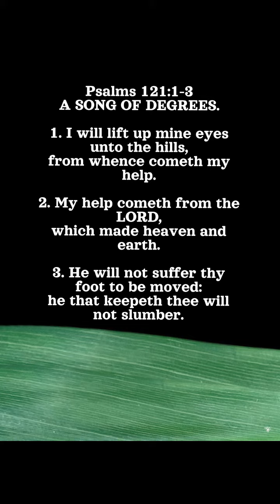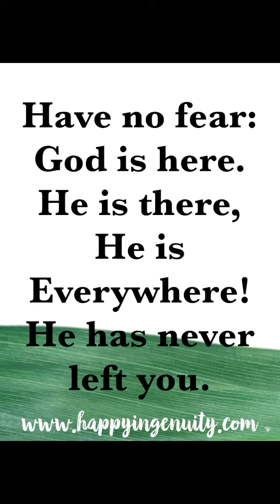Help is Coming!